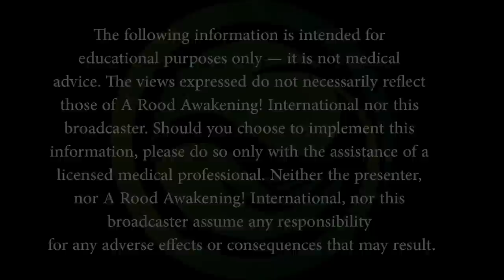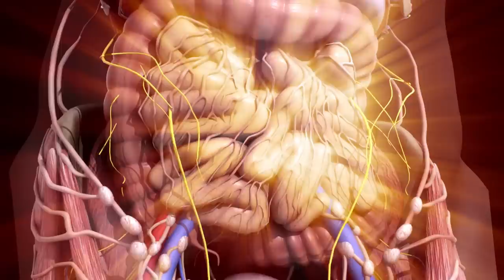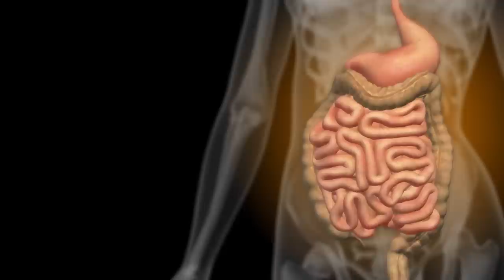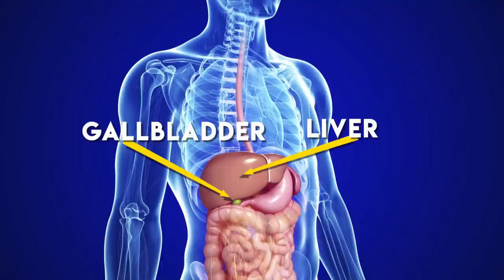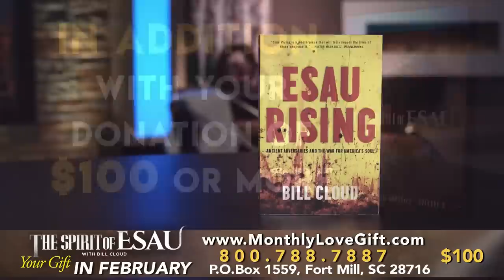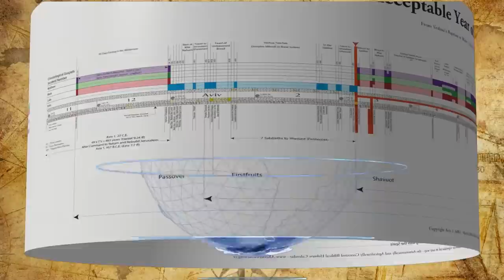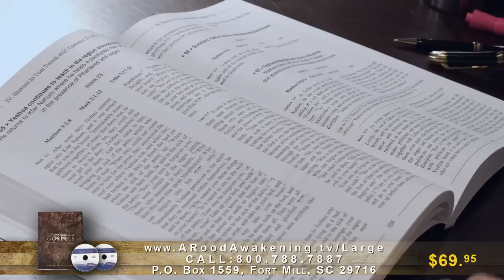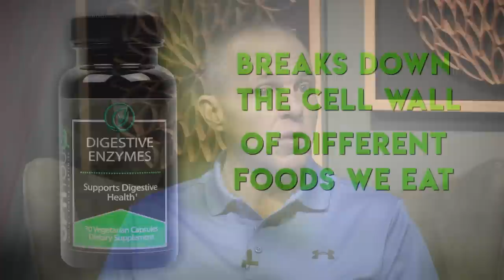Why You Need Digestive Enzymes (Guest: Billy Wease) | THE HEALTH AWAKENING | Ep. 123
“You are what you eat” is a good rule of thumb, but if your body is unable to absorb the nutrients, good food won’t do you any good. The key is good gut health!

We’re going to talk to pharmacist Billy Wease about the importance of digestion, enzymes, and nutrient absorption. And it’s going to give you… a health awakening.